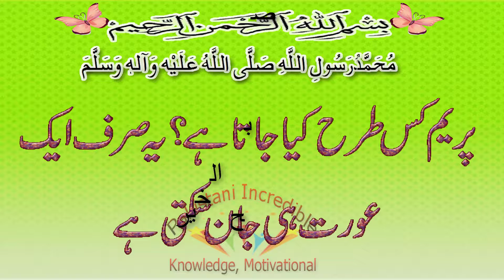279# صبح الخیر Good Morning